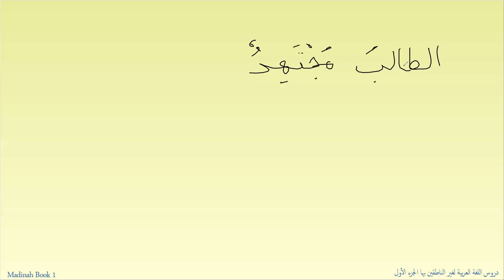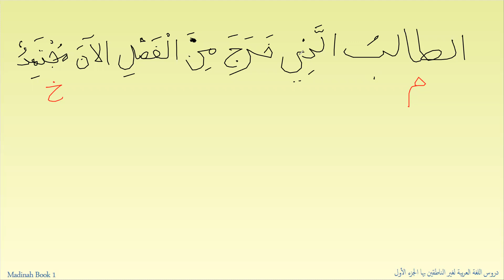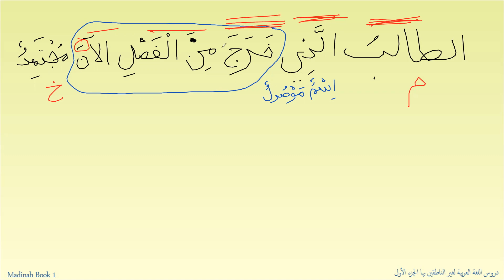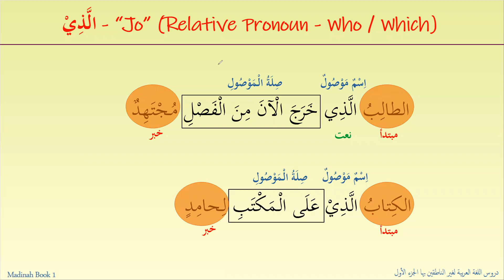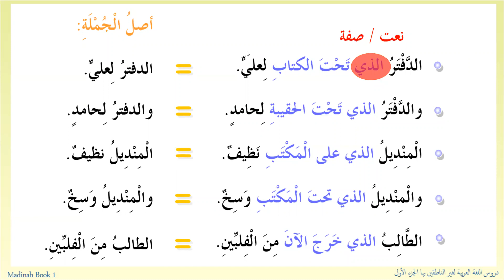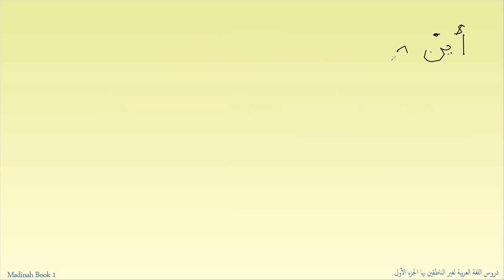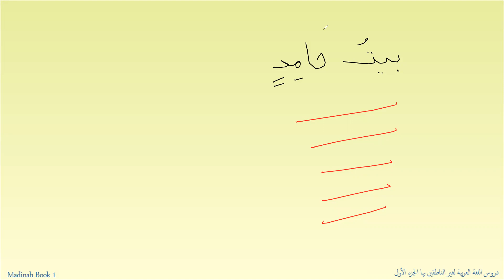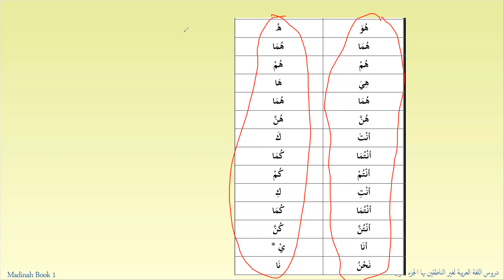Bk 1 Lect #32 - Allazi الذي (Relative Pronoun - Who, Which, "Jo")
Topic -
Allazi الذي (Relative Pronoun - Who, Which, "Jo")